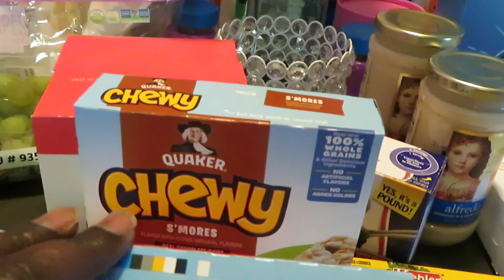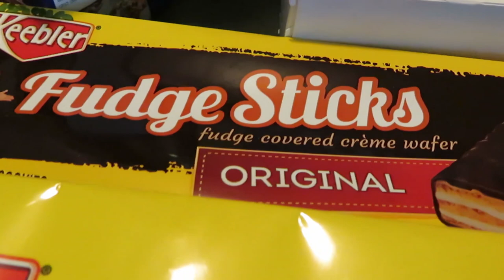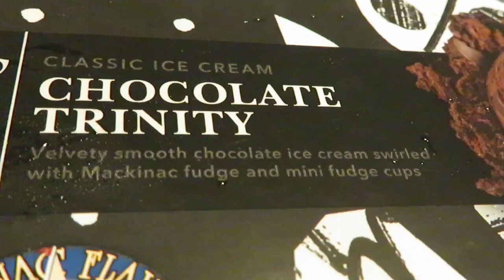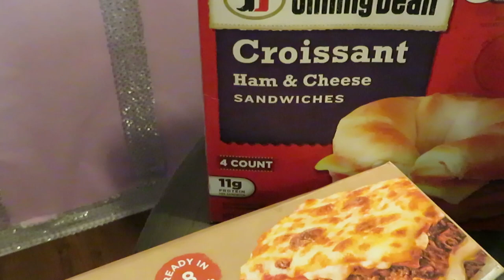Publix Weekly Grocery Haul/7-13-23 to 7-19-23/Great Cereal Deals/Arickamisha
These are the deals I got this week from Publix.